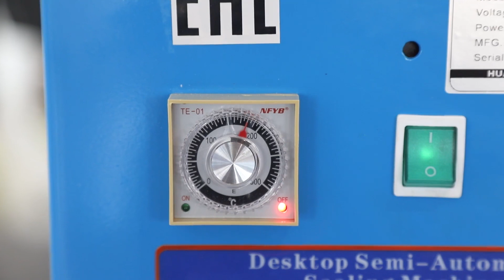Запайщик стаканів HL-95B